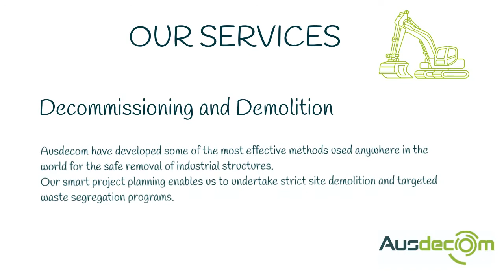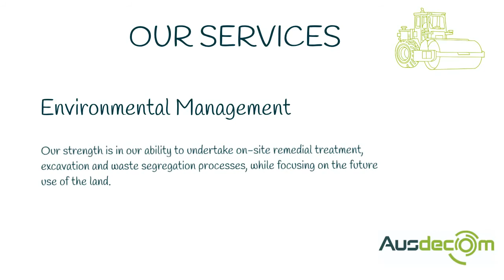Ausdecom Our Services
Australia Wide Capabilities in Decommissioning, Dismantling, Demolition, Remediation, Recycling, Hazardous Waste Removal, Mobile Crushing & Screening
With continual investment in state-of-the-art company owned specialised plant and equipment supported by our in house servicing and fabrication workshop we can offer our clients a complete turnkey solution from project inception to completion.